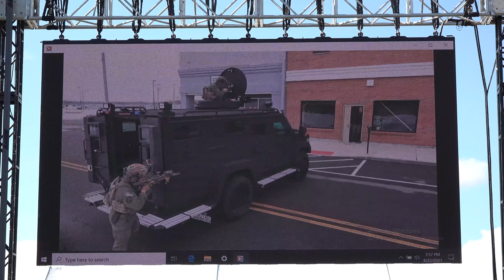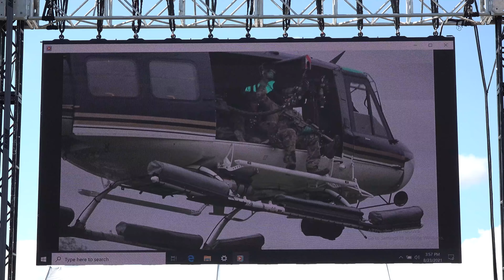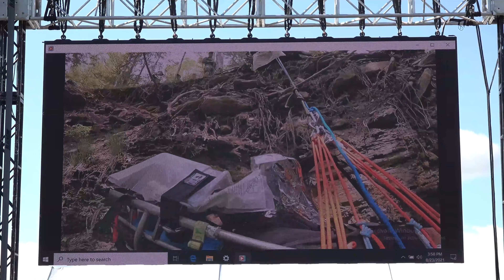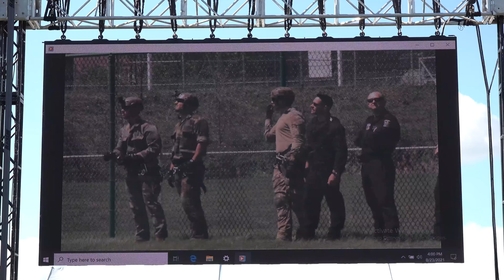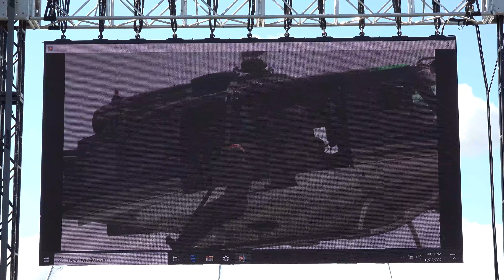New York State Police Exhibit Special Operations Response 2021 2 Intro Video